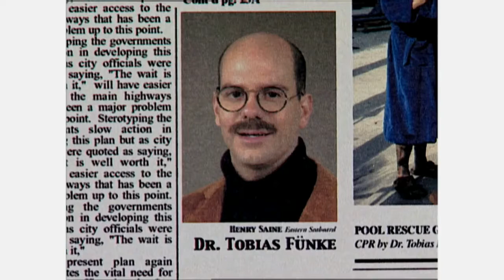"I Thought the Homosexuals were Pirates." | Arrested Development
Tobias, believing the retirement party to be pirate themed, mistook a group of gay protesters for pirates.

From Season 1, Episode 1 "Pilot" - George Sr. kicks off his retirement with a trip to jail. Michael nearly leaves for a new job in Arizona, but the family convinces him to stay and run the company.

About the Channel:
I made this channel to trick my sister and boyfriend into watching shows I like. None of them has enough attention span to watch 20+ hours of comedy, so I took the liberty of compiling the clips from Arrested Development, Archer, Norsemen, maybe a little bit of Three's company, or whatever piques my interest next.

Recommend me your favorite scenes or TV shows I should watch.